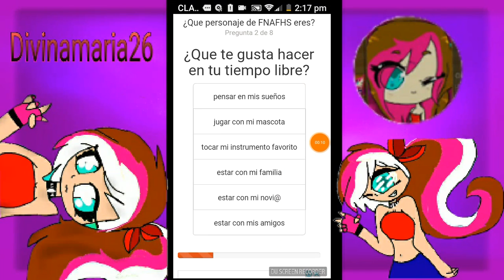Que personaje de fnafhs soy?!?!?!!!